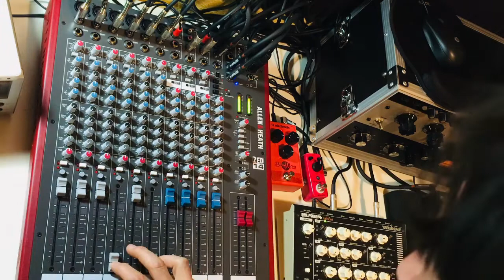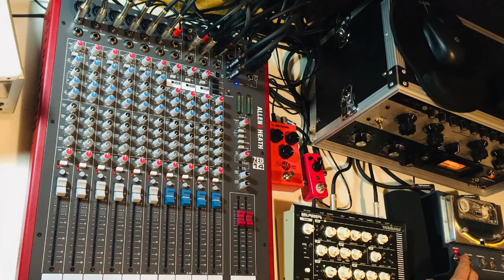Dub Rise - Sunrise by Roots Makers dub mix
Instrumental reggae live dub mix
Riddim: Sunrise by Roots Makers
Dub mix: Sergio - Navadub Studio